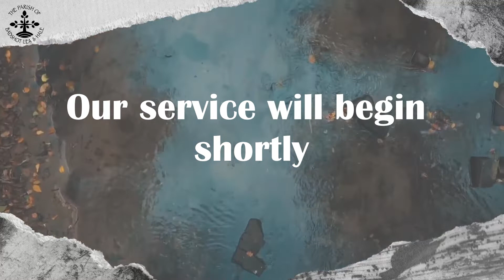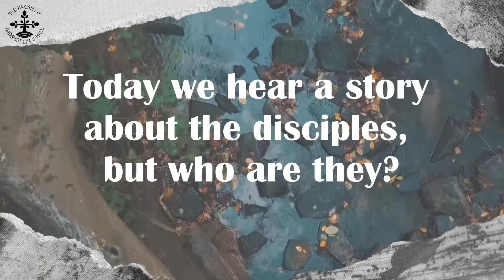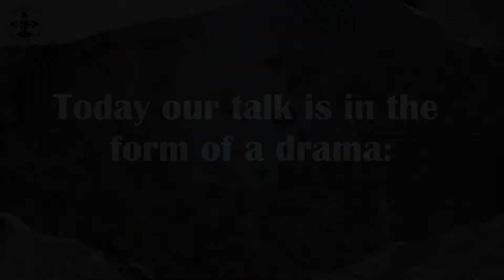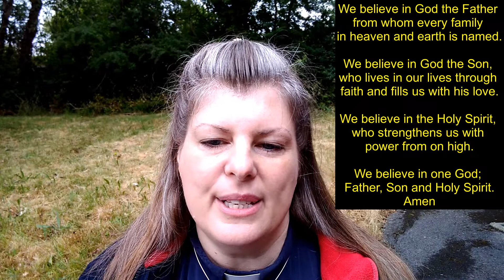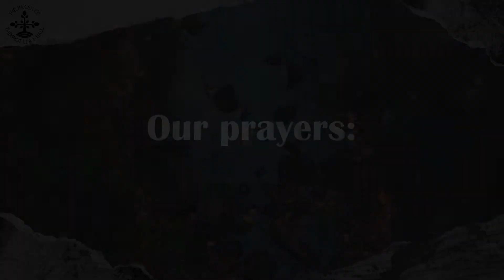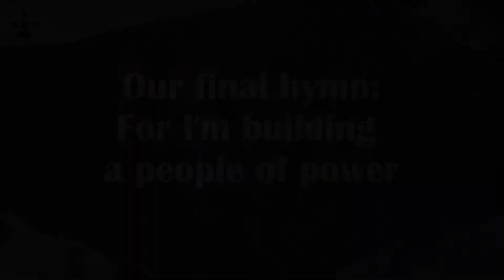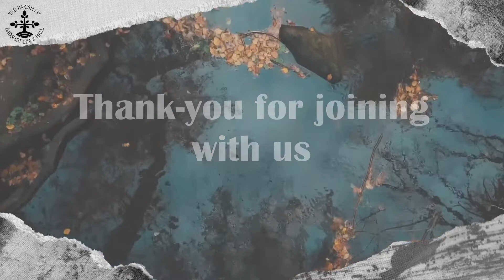All age Service Trinity 1 - 14th June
Welcome to this all-age service for Trinity 1 including hymns, prayers, readings and a sermon.